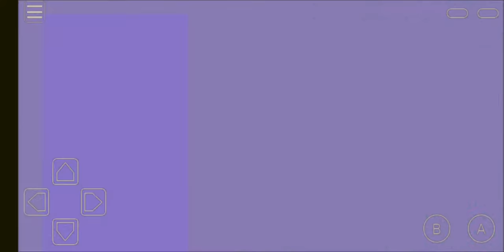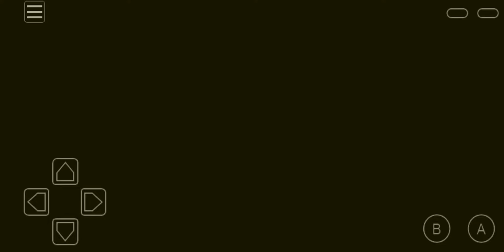Loading an old safegame in Pokémon Cystal clear goes wrong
Sorry for the coughs, I have a slightly sore throat.